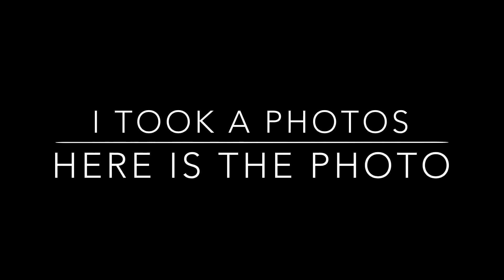MY CHANNEL IS THREE | WEEK OF HALLC04 Vlog 13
Vlog 13